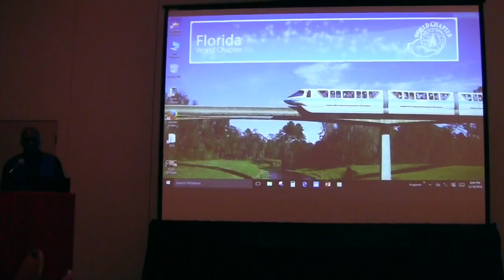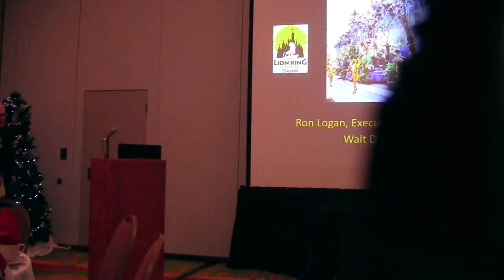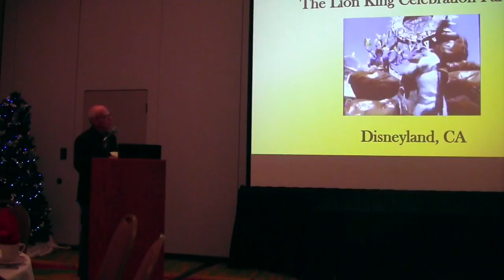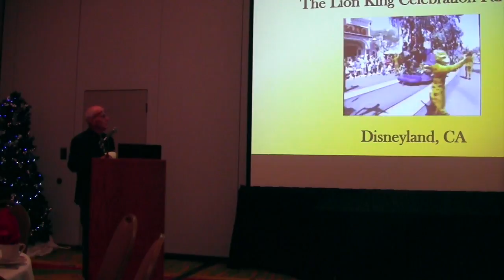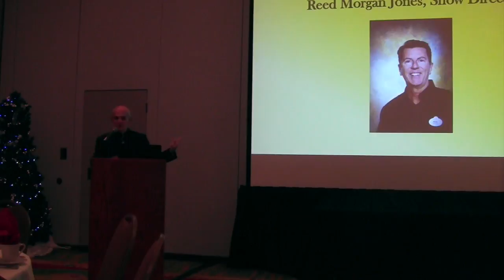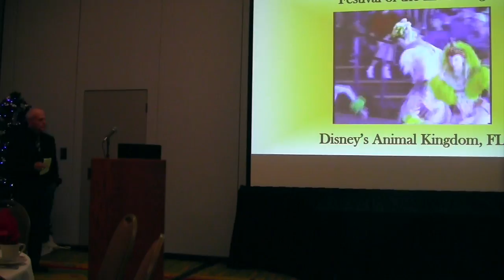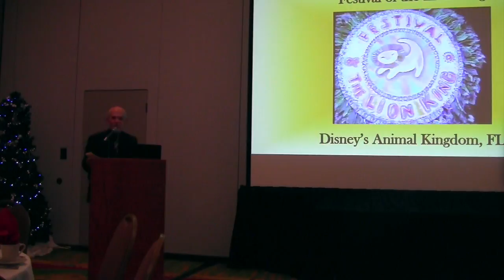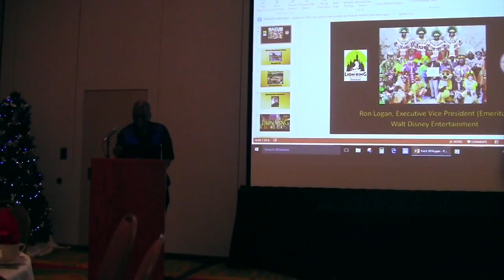Ron Logan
Thanks
The Disney Parks Podcast